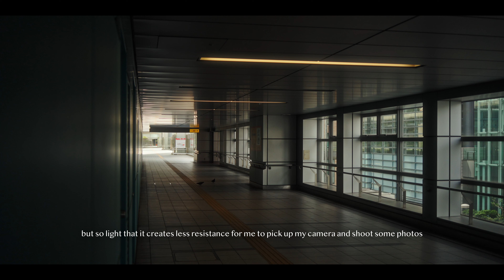Silently taking photos in the streets of Tokyo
🔧 MY GEAR

• 2nd favorite PRIME lens - SIGMA 35MM 1.4